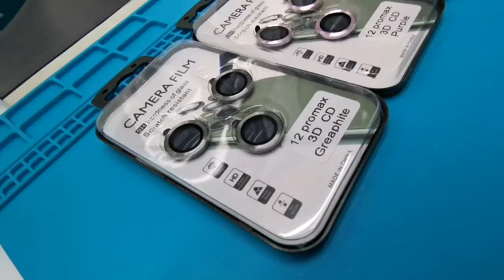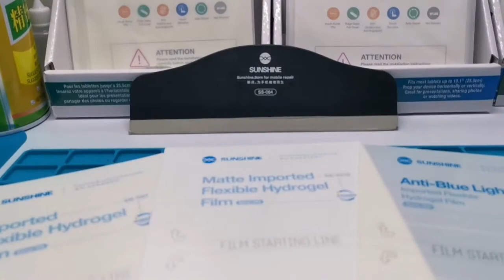iPhone 12pro max#how to fix camera protection and matte hydrogel back#sunshine ss-890c#Tdgadget